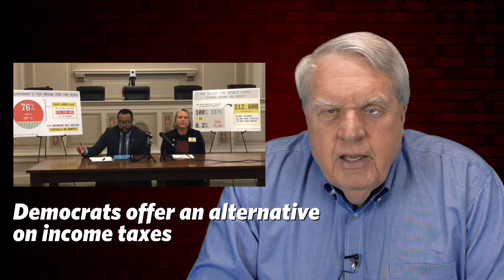Today in Arkansas: Asa's $300 million highway spending plan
New taxes and tapping casino money are proposed to pay for a whopper of a highway plan. Democrats propose helping poor, not rich, on income taxes. Another move of presidential primary date in works. California looks at charter school damage to public schools. A homicide in Maumelle. Arkansas's law ranking on LGBT equality. Dog stories.